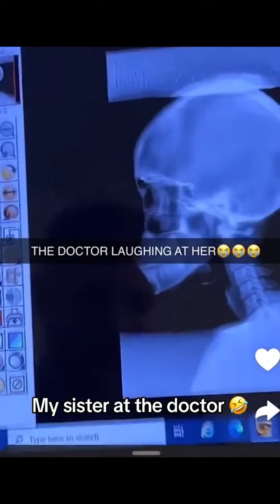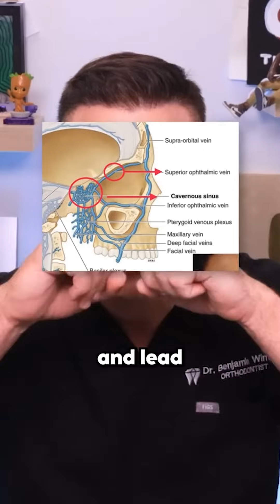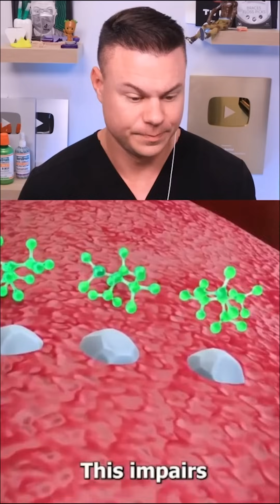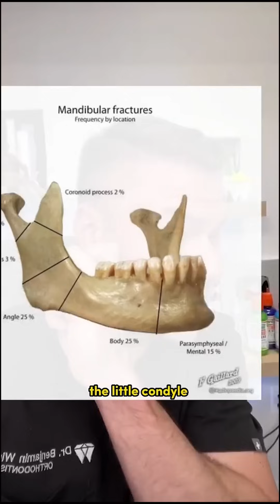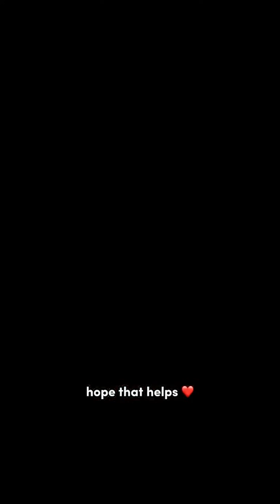Things Your Dentist Will NEVER Tell You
Follow all these or I will kick you